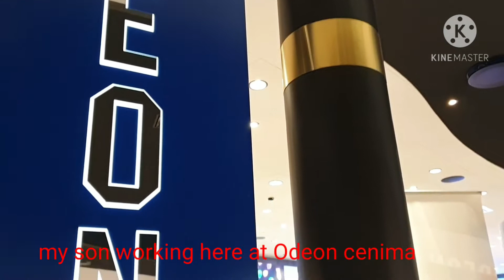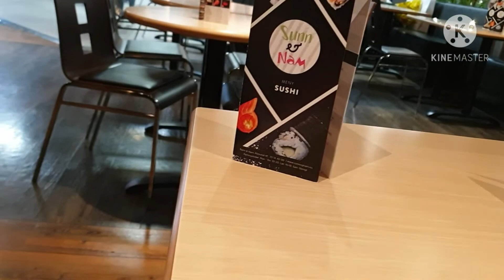Gala time Mall Moa Ålesund @Ruby Special Food Venture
Window shopping muna pasyal while waiting to my son finish at work bonding and eating dinner